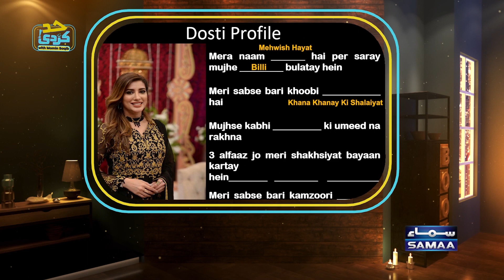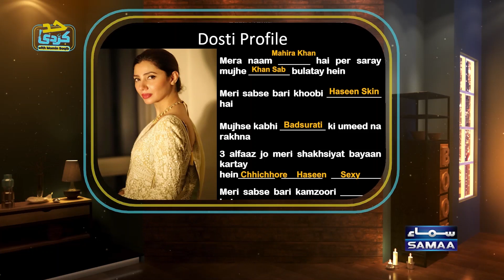Fahad Mustafa Talking About Mahira Khan & Humayun Saeed | Had Kar Di | SAMAA TV